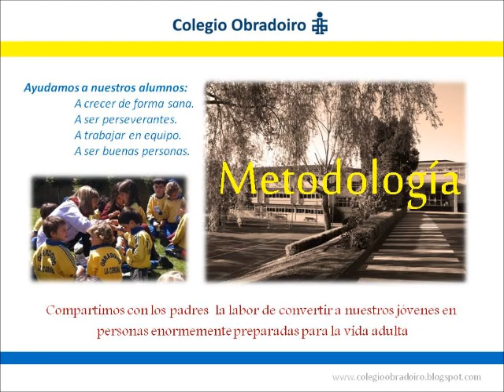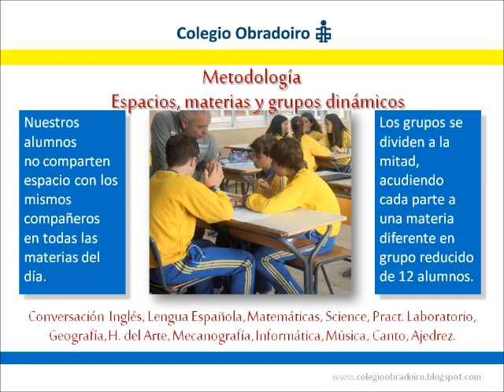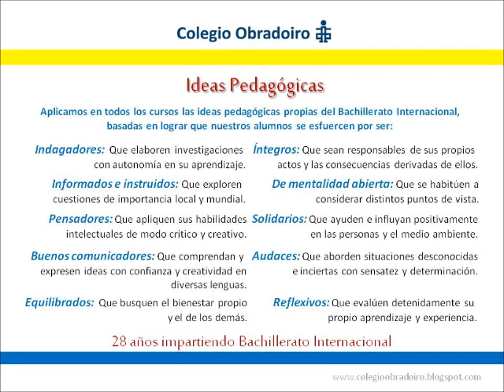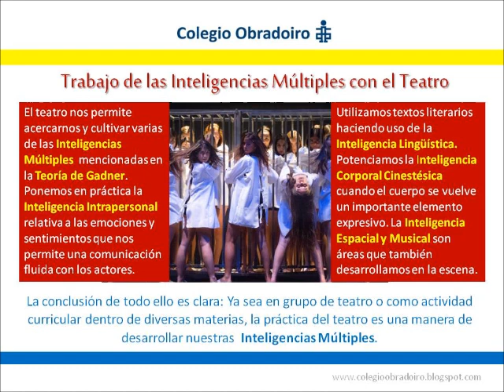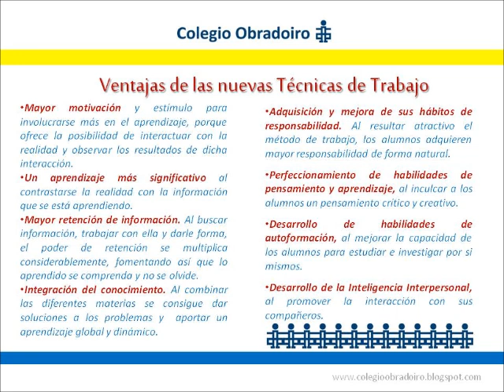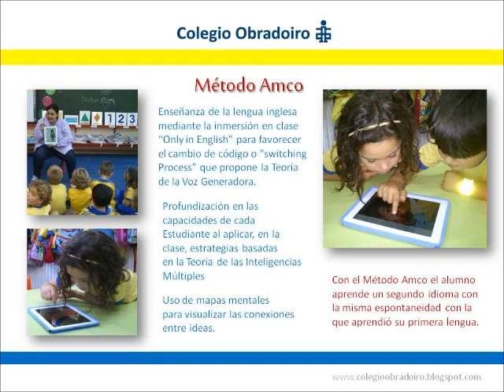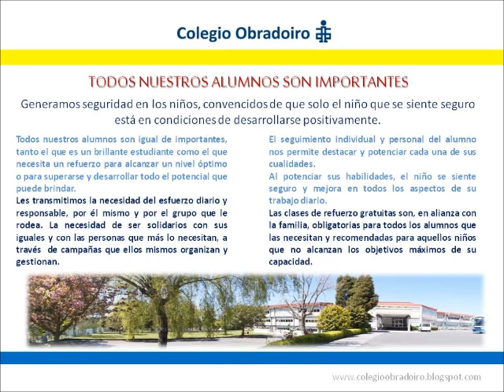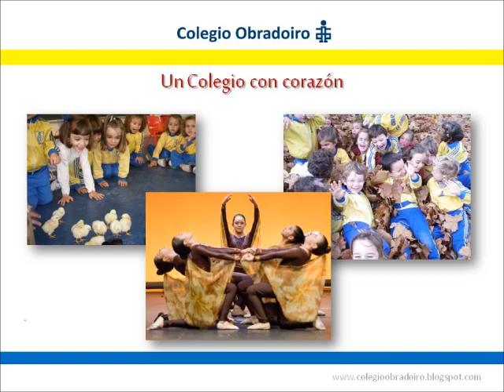En la vanguardia de la educación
Si quieres conocer el Proyecto Educativo del Colegio Obradoiro este vídeo te mostrará nuestra Metodología y Saber Hacer, nuestra Filosofía e innovación en la educación. EDUCAR NO ES LO MISMO QUE ENSEÑAR.